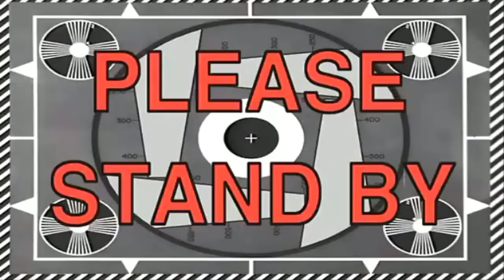Ice Bath Challenge ft. Twan Kuyper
READ ME!!!

So we took 9lbs of cold ice dumped it in the bath tub full of cold water an sat in it and this is what happened.

Social Medias:

Oscar Guerra

Twan Kuyper

if you read this far comment " Ice Baths are cool"